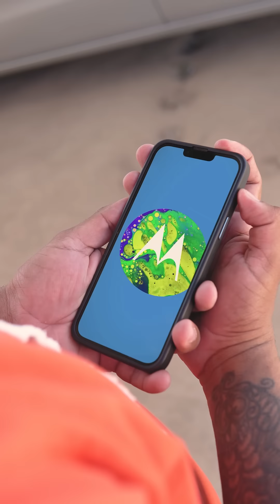Quero ver você de iPhone